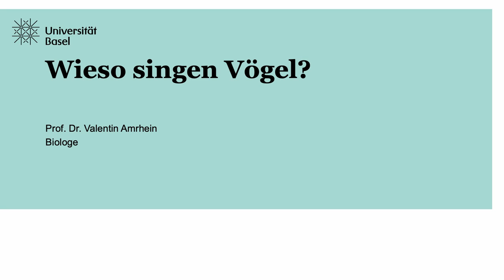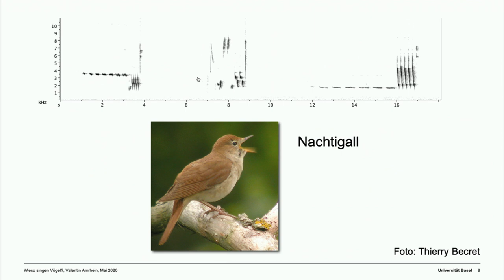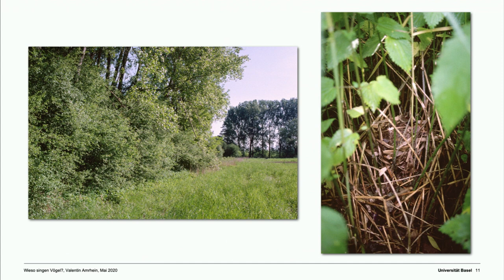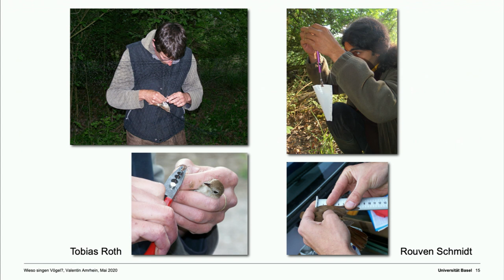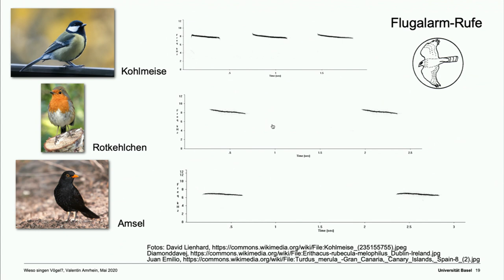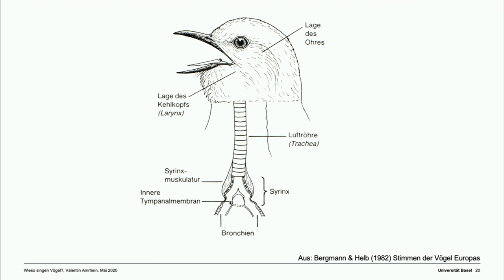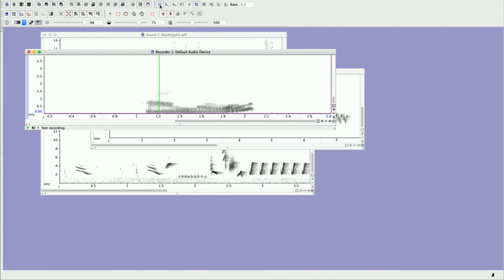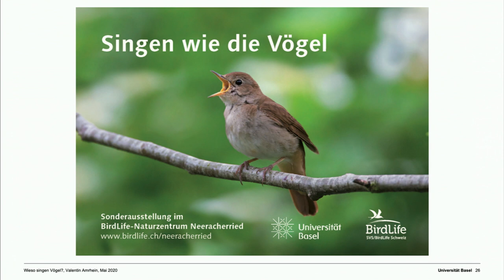«Wieso singen Vögel?» – Kinder-Uni Basel 2020: Prof. Dr. Valentin Amrhein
Online-Vorlesung vom Ornithologen Prof. Dr. Valentin Amrhein von der Universität Basel im Rahmen der Corona-bedingten Online-Kinder-Uni 2020.